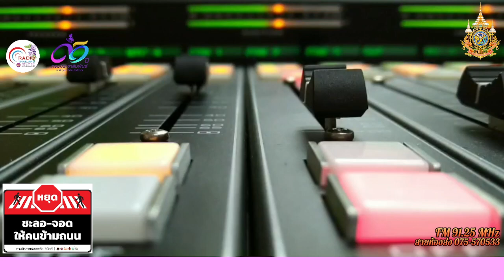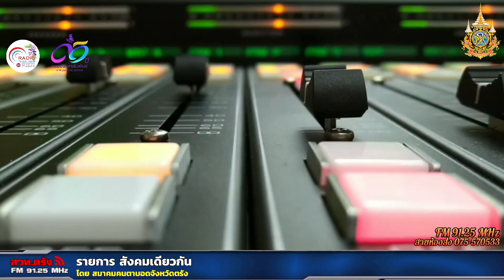รายการสังคมเดียวกัน 23-06-2567